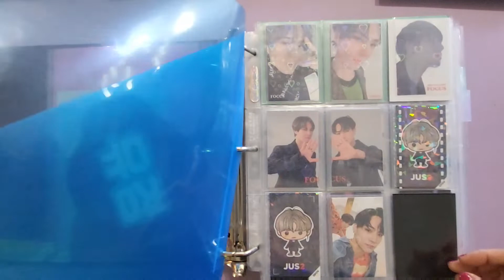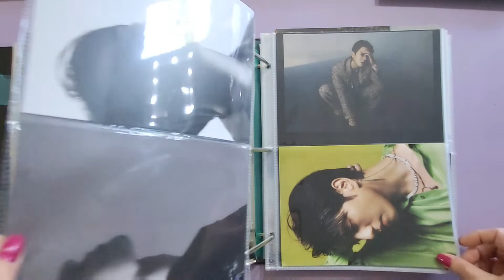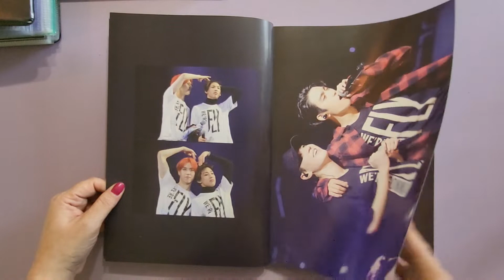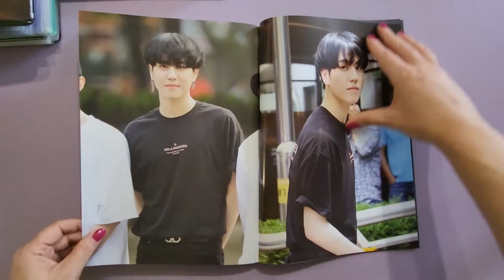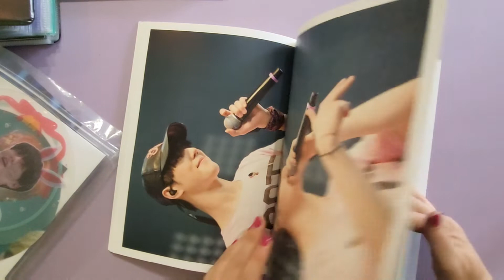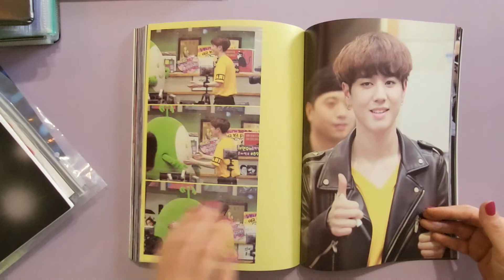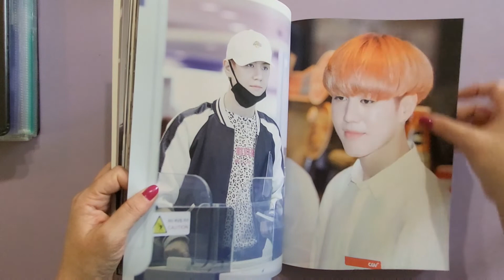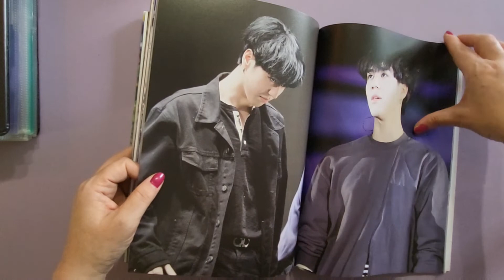GOT7 Yugyeom photocard collection and photobook flip through.